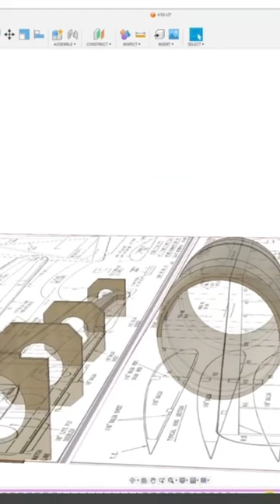A10 Warthog RC Airplane Slow Build In Fusion 360